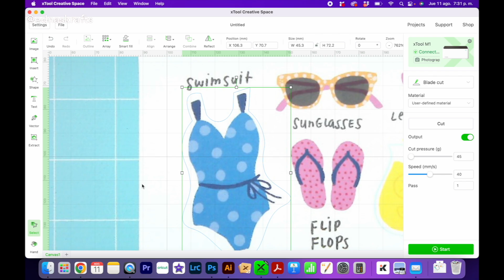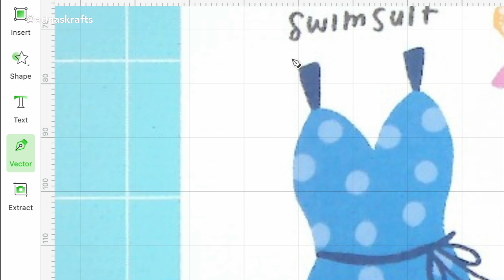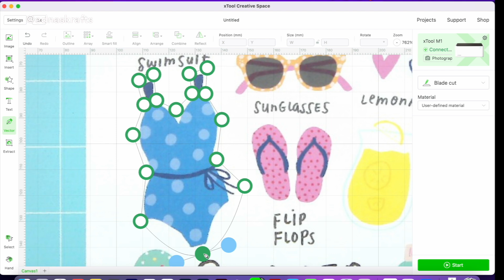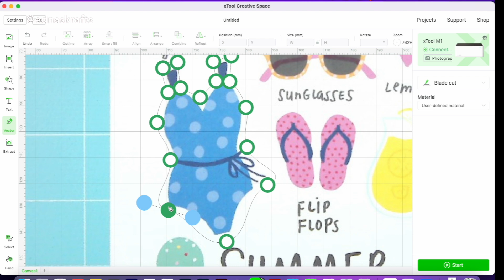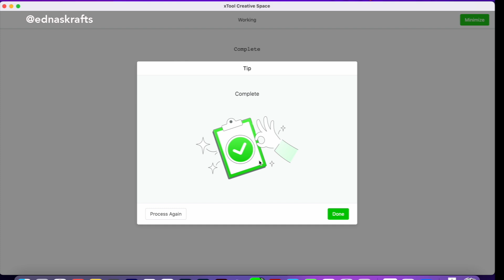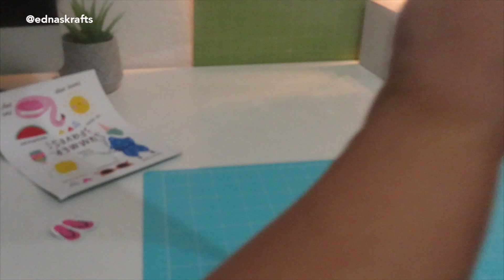ESCANEAR Y CORTAR CON XTOOL CREATIVE SPACE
Una de las herramientas de @xTool  creative space que me tiene mas emocionadas es la cuchilla y poder scanear y crear vectores para que puedas imprimir y cortar con xtool

00:00 xtool creative space
00:33 Aclaraciones y novedades de xtool
03:40 herramienta de vector en xtool
5:00 imprimir y cortar con xtool